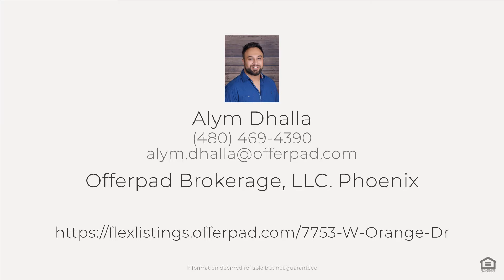7753 W Orange Dr, Glendale, AZ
This lovely home with a huge yard and corner lot is waiting for you. Experience all the great features and the touches that set it apart from the herd. This home makes it easy for you to picture yourself enjoying all of its potentials. Come see it today!

See the Property Website!
Alym Dhalla - Offerpad Brokerage, LLC. Phoenix